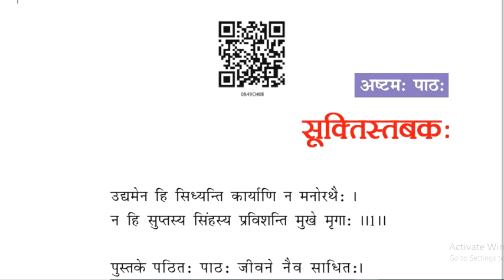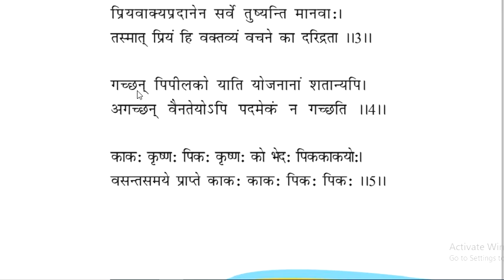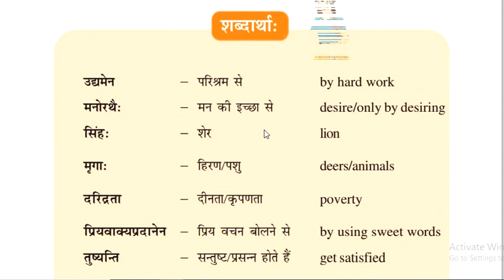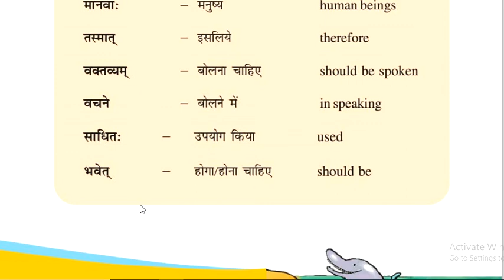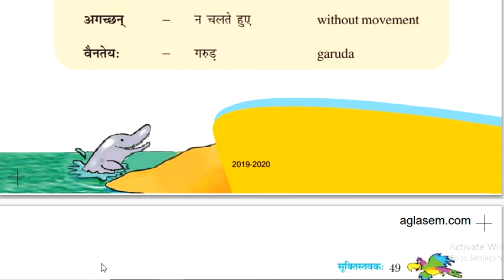कक्षा 6वीं पाठ- 8 (सूक्तिस्तबक:)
bdn public school singhwa khas
BDN SCHOOL
Class 6th lesson 8 sanskrit
translation by Raj kumar sir